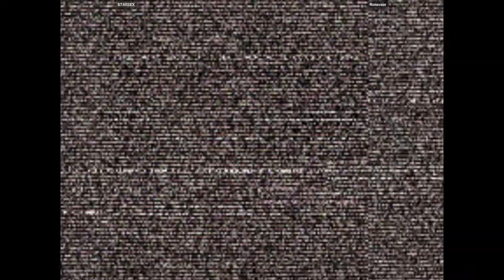Liga Capcom vs SNK 2: STARSEX vs r0nsv41n